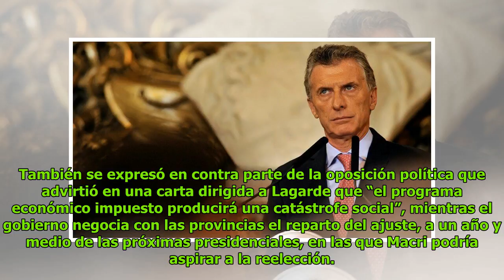Jefa del FMI llega a Argentina para reunirse con Macri tras millonario préstamo DC History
Patricia Norris